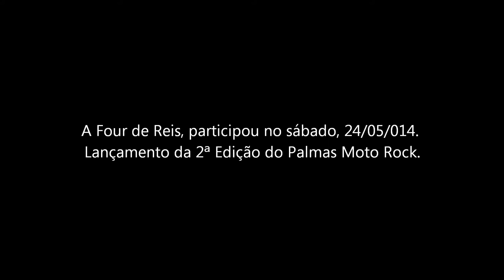01 Four de Reis - Agitando o público no Tendencies Music Bar, Aconteceu no dia: 24/05/2014.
A Banda "Four de Reis", participou no sábado, 24/05/2014.
Lançamento da 2ª Edição do Palmas Moto Rock. Filmado por Cilas Dias, Imagens no álbum do Facebook